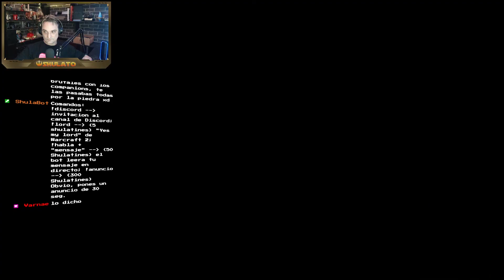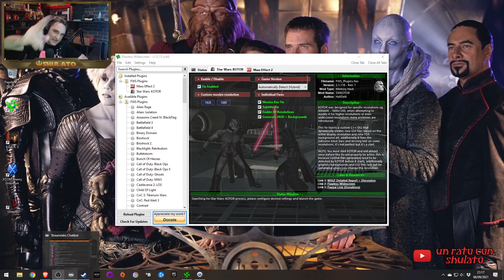Star Wars: Caballeros de la antigua republica (2003). #30. Volvemos a Dantooine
Universo de Star Wars en RPG y Accion.

 Tras tres años de Guerras Mandalorianas y otros tres de Guerra Civil Jedi la joven Dama Jedi Bastila Shan continúa su cruzada contra los Jedi conversos que se hacen llamar Sith y que han perdido a su líder Revan.

 Ahora, no obstante, Bastila ha desaparecido, apresada o muerta, tras la batalla en el metropolitano y lejano mundo de Taris. Su esperanza y la de acabar la guerra, ahora dirigida por el aprendiz de Revan, Malak, reside en un único ser y los aliados que pueda encontrar en un gran viaje por todos los frentes de la galaxia.

 Knights of the Old Republic utiliza el sistema d20 de las reglas de la 3ª edición de Dungeons and Dragons.
 El juego permite al jugador elegir entre el bien (luz) y el mal (oscuridad) usando un sistema de alineamiento que varía dependiendo de las acciones que se realicen: desde pequeñas conversaciones a grandes decisiones harán que el jugador se decante por el Lado Luminoso o el Lado Oscuro.

 Comenzamos con el ataque a la Endar Spire, una nave crucero de la República, de parte de los Sith. Nos encontramos estacionados en esta nave. Trask, otro soldado, nos asiste mientas intentamos escapar del crucero.

 En el camino, Trask nos informa que su objetivo como soldado es encontrar a Bastila Shan, una jedi también estacionada en la nave y su comandante. Paralelamente, Carth Onasi nos contacta e incita a encontrarnos y escapar juntos al planeta cercano.

 En el camino, encuentraremos a un Sith, a lo que Trask decide enfrentarlo para darnos tiempo.

 Eventualmente nos encontraremos con Carth y juntos escaparemos al planeta cercano, mientras la Endar Spire cae y se destruye.

 Ya en Taris, el planeta al que caemos, deberemos cumplir el objetivo y encontrar a Bastila y eventualmente salir del planeta.

 Dado que Taris está bajo el control Sith, una cuarentena es puesta en acción, negándole el acceso o salida a cualquiera hacia Taris, con el objetivo de localizar a la Jedi perdida. Luego de explorar el planeta, ciertas complicaciones y enfrentamientos, logran encontrar a Bastila, robar una nave y escapar del planeta.

Y el resto lo iremos descubriendo.